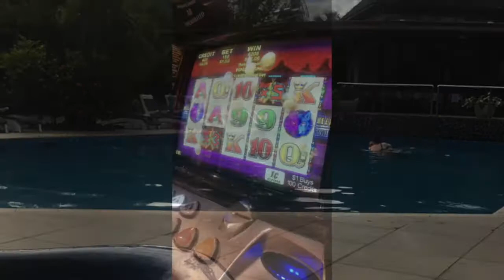Samoa Holiday - Sept 2017